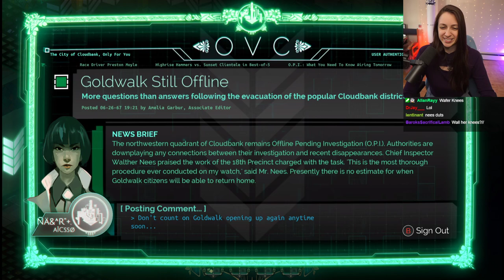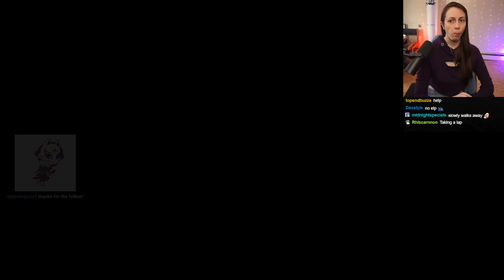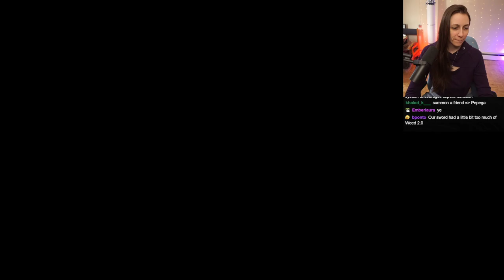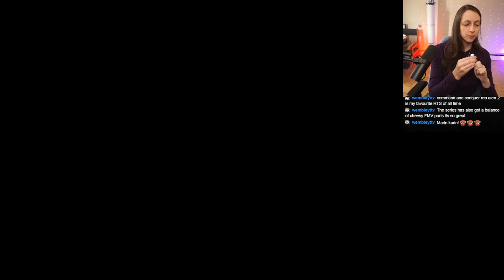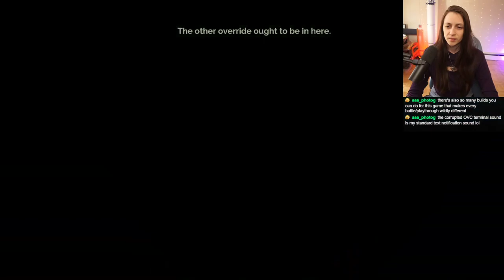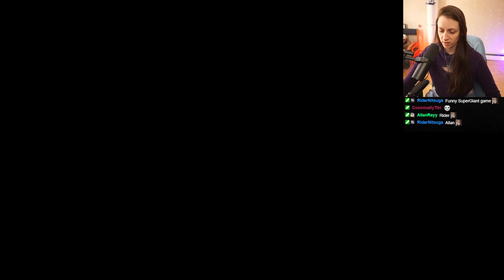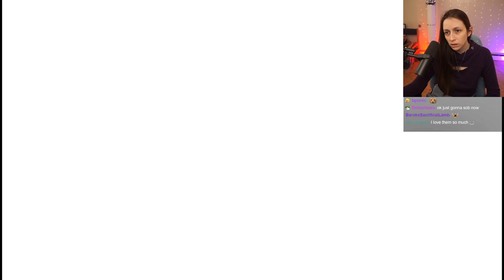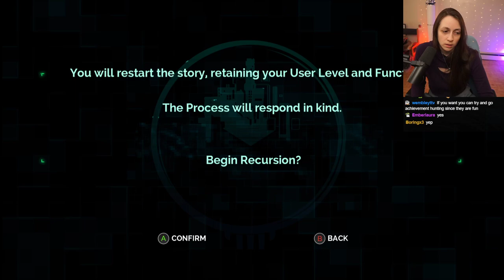Transistor First Playthrough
WOW this game is so impressive holy crap D,,x  I'm actually looking forward to full on sobbing in the next playthrough of this game now that I understand!